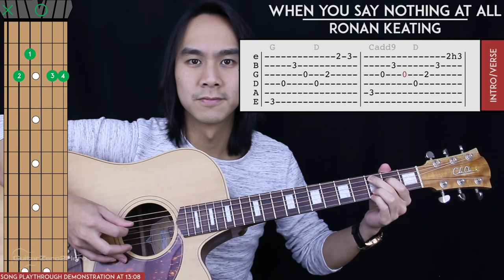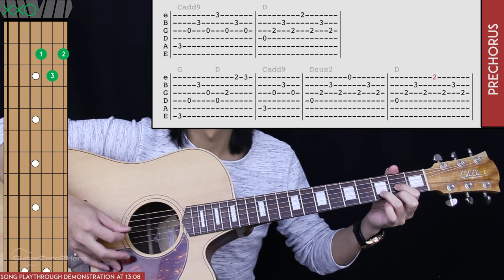When You Say Nothing At All Guitar Tutorial - Ronan Keating Guitar Lesson 🎸 |Tabs + No Capo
When You Say Nothing At All Guitar Tutorial - Ronan Keating Guitar Lesson 🎸 |Chords + Tabs + No Capo|

Welcome to Throwback Thursday's where I teach you a classic hit from the last 4-5 decades! This week, by request, I'll be covering a When You Say Nothing At All Guitar Tutorial from Irish artist Ronan Keating! This has been a timeless love ballad that sounds great and utilizes some basic guitar techniques like simple arpeggiating of chords to create a beautiful acoustic sound. This is a must learn for new beginners out there to help develop your picking skills. There's also a very easy strumming pattern in the choruses.

00:00 LESSON PREVIEW
01:02 INTRO/VERSE RIFF
03:05 PRECHORUS 1 RIFF
05:34 CHORUS CHORDS
08:46 VERSE VARIATION RIFF
09:42 PRECHORUS 2 RIFF
10:02 BRIDGE CHORDS
11:30 LAST CHORUS CHORDS
13:08 SONG DEMONSTRATION PLAYTHROUGH

At the end of the video i'll be playing through the entirety of whenyousaynothingatall with a vocal track on top for you to play along to.

-Dave T